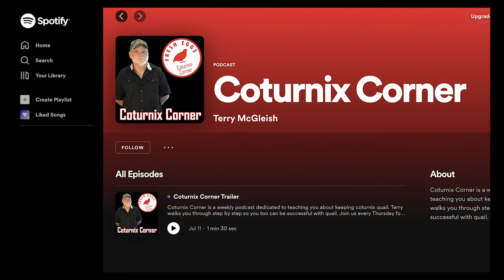Coturnix Corner Podcast Trailer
We invite you to join us on Spotify, Apple Podcast or Stitcher to listen to our show.